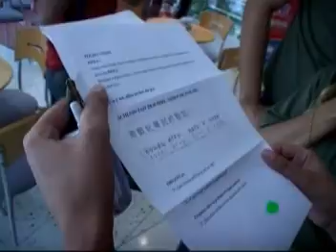sonido en plano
demo de sonido